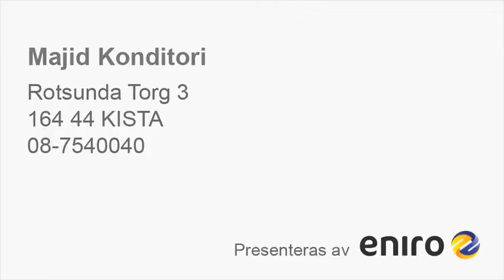tårtor - KISTA Majid Konditori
Majid Konditori i KISTA Söker du efter tårtor eller kaffebröd ? Kontakta då Majid Konditori på 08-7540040, eller kom förbi oss på Rotsunda Torg3 i KISTA. För mer information, besök gärna vår profilsida via länken ovan.